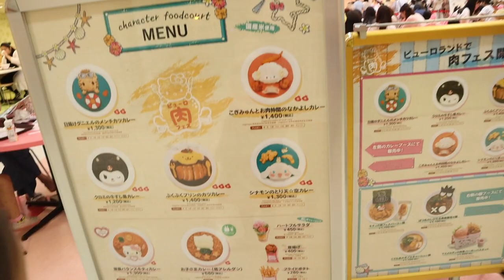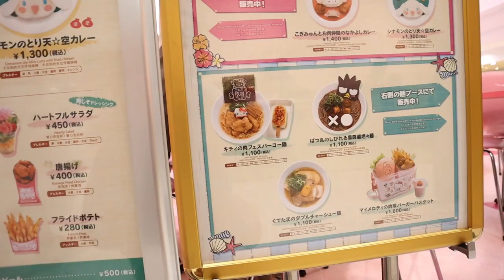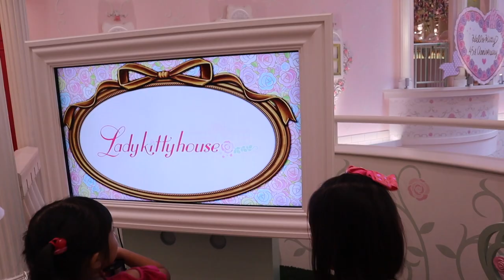Sanrio Puroland Vlog Part 1 - Hello Kitty's House, Little Twin Stars, & Eating Kawaii Food!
Hi guys! In this vlog, we visit Sanrio Puroland in Tama, which is an hour from Tokyo Japan.

Window Shopping
Road Trip